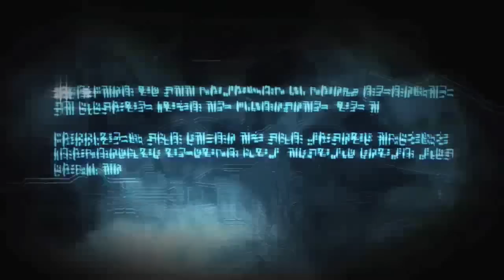Transformers: War for Cybertron Part 20 HD Gameplay Walkthrough - Let's Play!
This is my Walkthrough / Let's Play! / Playthrough / Commentary of Transformers: War for Cybertron on the PC. Purchased this game from Steam during the 2013 winter sale. VERY fun game to play!

Difficulty: Normal
Developers: High Moon Studios
Publishers: Activision (RIP)

Transformers: War for Cybertron Let's Play!

Transformers: War For Cybertron (Award-Nominated Work),Let's Play,Playthrough,Walkthrough,Transformers Walkthrough,Transformers (Fictional Universe),Transformers Gameplay,Transformers: Animated (TV Program),Transformers (Film),Transformers: Revenge Of The Fallen (Film),Transformers: Dark Of The Moon (Film),Transformers Playthrough,New Zealand Gaming,Transformers Xbox,Transformers,Xbox 360 (Video Game Platform),Video Game (Industry),PlayStation 3 (Computer),Personal Computer (Video Game Version),Steam